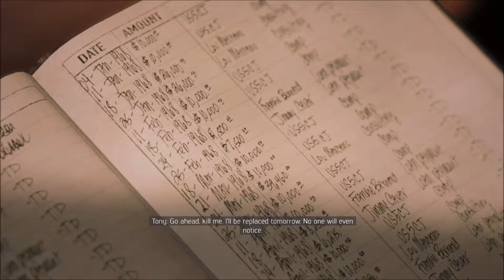[101] Mafia 3 Walkthrough (No Commentary)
We're gonna kill some dudes.